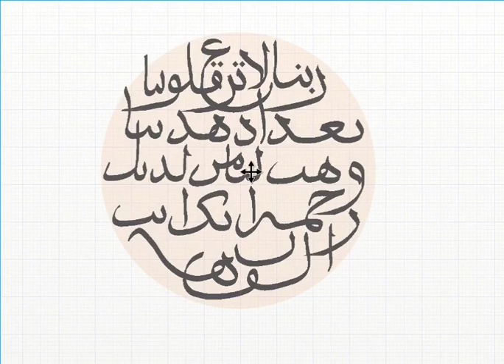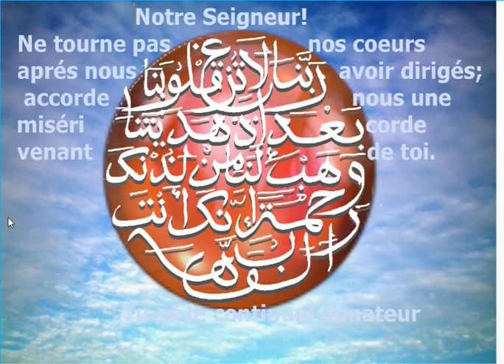ربنا لا تزغ قلوبنا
verset coranique Al Imran _v8